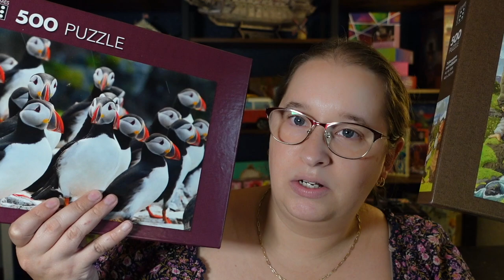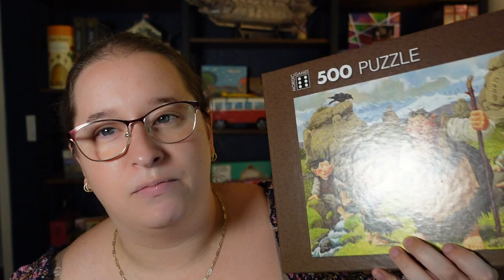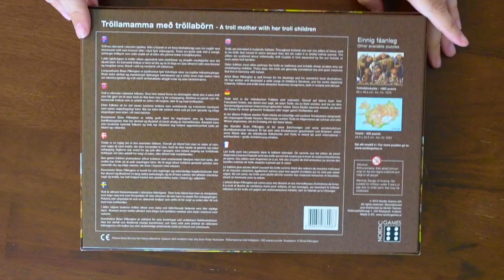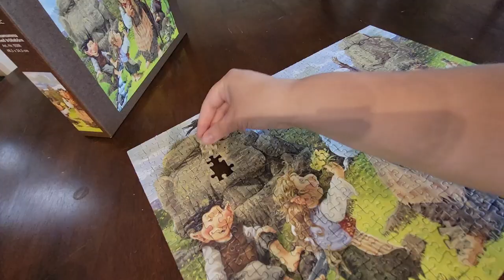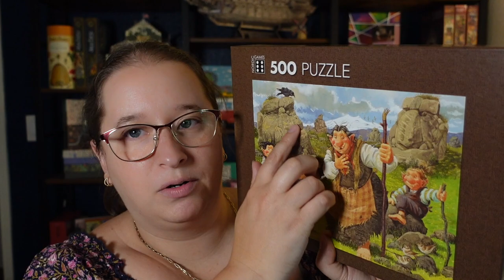Puzzling Around the World // An Icelandic Puzzle Brand!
Where I purchased my Nordic Games Puzzle

30777 Rancho California Rd
Box 892834